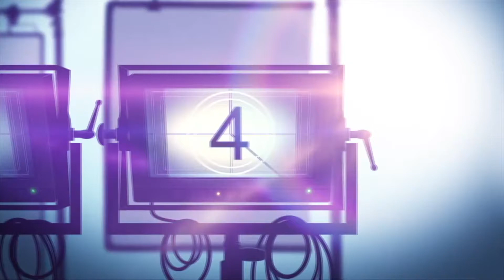WE ARE LADY PARTS Peacock Series Review (2021)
WE ARE LADY PART is a Peacock anarchic, joyful and irreverent music comedy following a Muslim female punk band – called Lady Parts – who are on a mission to find a lead guitarist and maybe, just maybe, get a proper gig.